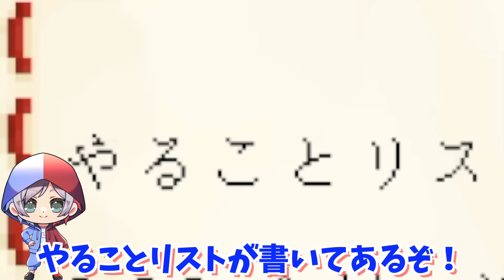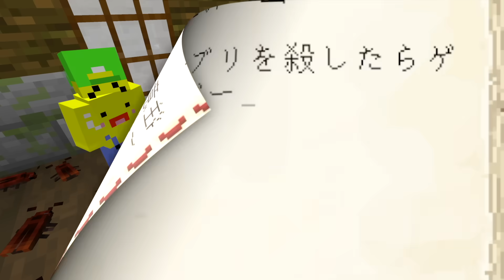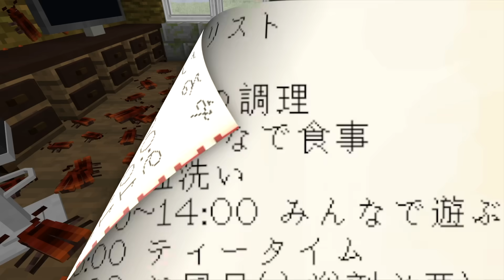1000匹のゴキブリと24時間生活するマインクラフト⁉️🪳【マイクラ】ぽっぴんず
家をタダでもらうために大量発生したゴキブリと24時間チャレンジをしないといけなくなっちゃった⁉️😱その数1000体以上🪳💦一緒にご飯を食べたり、クラフトしたり、ベットで寝たり…賞金の豪邸のために24時間生活のミッションをクリアすることはできるのか⁉️✨

今日の動画だよ⏩ 1000匹のゴキブリと24時間生活するマインクラフト⁉️🪳【マイクラ】ぽっぴんず

カッシー、バナオ、まぁちゃん、バッチでゲームチームを結成したよ🌈
楽しくゲーム実況していくからよろしくね⭐️